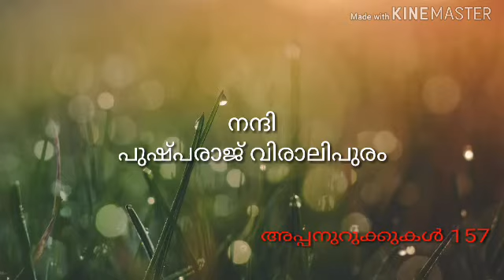സാക്ഷ്യം PUSHPARAJ VIRALYPURAM.APPANURUKUKAL157 .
ഉല്പത്തി
21:22 അക്കാലത്തു അബിമേലെക്കും അവന്റെ സേനാപതിയായ പീക്കോലും അബ്രാഹാമിനോടു സംസാരിച്ചു: നിന്റെ സകലപ്രവൃത്തിയിലും ദൈവം നിന്നോടുകൂടെയുണ്ടു;
21:23 ആകയാൽ നീ എന്നോടോ എന്റെ സന്തതിയോടോ എന്റെ കുലത്തോടോ വ്യാജം പ്രവൃത്തിക്കാതെ ഞാൻ നിന്നോടു ദയ കാണിച്ചതുപോലെ നീ എന്നോടും നീ പാർത്തുവരുന്ന ദേശത്തോടും ദയകാണിക്കുമെന്നു ദൈവത്തെച്ചൊല്ലി ഇവിടെവെച്ചു എന്നോടു സത്യം ചെയ്ക എന്നു പറഞ്ഞു.

Genesis
21:22 And it came to pass at that time, that Abimelech and Phichol the chief captain of his host spake unto Abraham, saying, God is with thee in all that thou doest:
21:23 Now therefore swear unto me here by God that thou wilt not deal falsely with me, nor with my son, nor with my son's son: but according to the kindness that I have done unto thee, thou shalt do unto me, and to the land wherein thou hast sojourned.